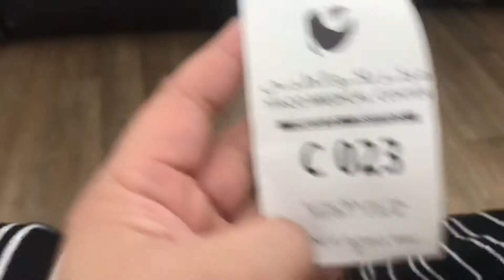MENORRHAGIA |OB GYNE CHECK UP | TRANS VAGINAL ULTRA SOUND APOLLO CLINIC